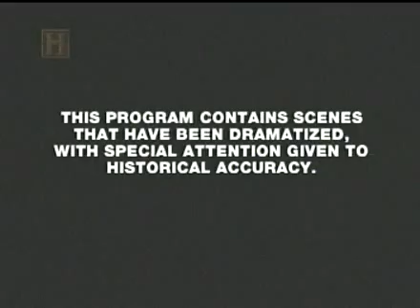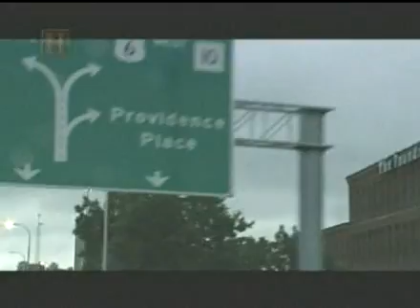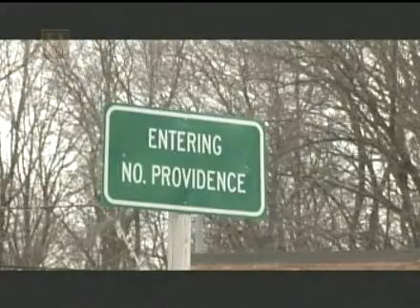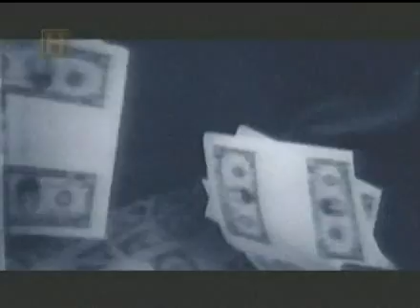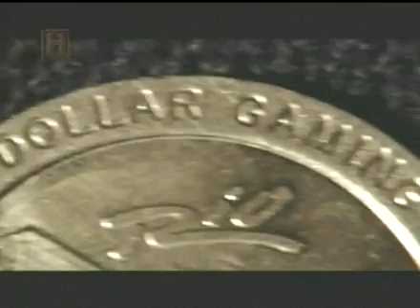Desafiando Las Vegas - Falsificador de Monedas 1/6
El mejor falsificador de monedas